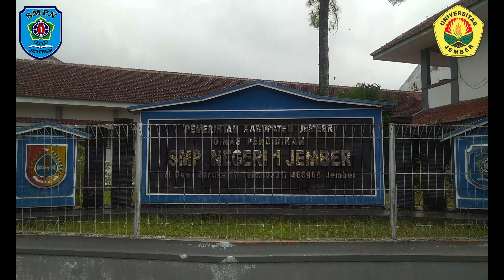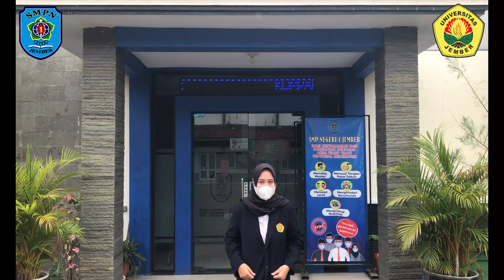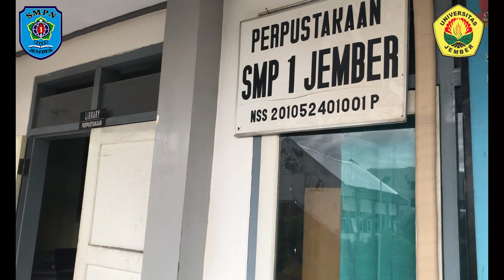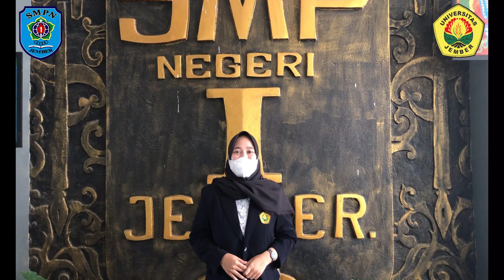Implementasi Asistensi Mengajar Mahasiswa Pendidikan Matematika UNEJ di SMPN 1 Jember